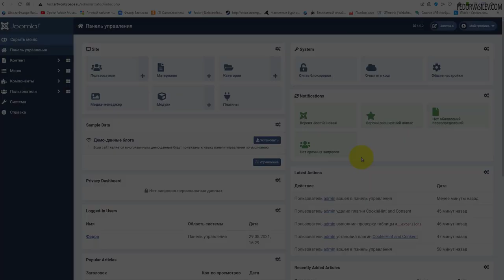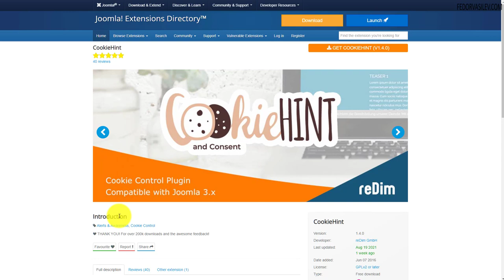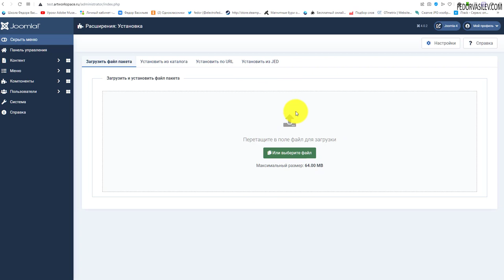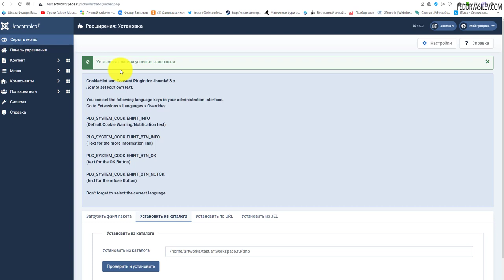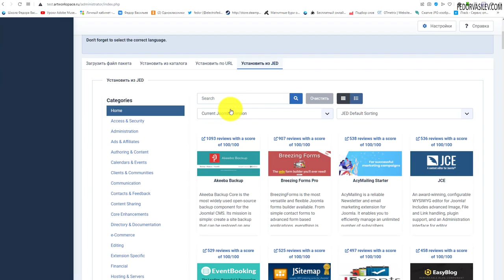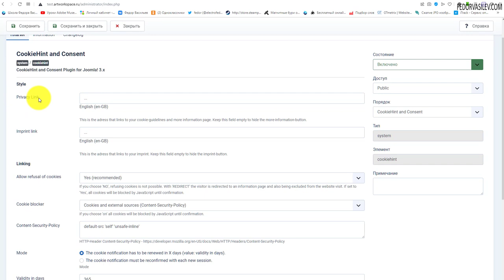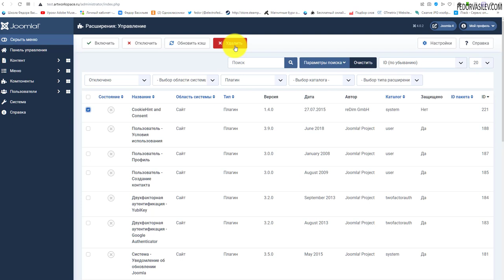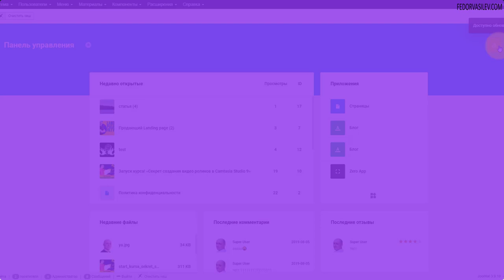Варианты загрузки и установки файла пакета на Joomla 4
В этом видео рассмотрим, все варианты установки дополнительных расширений на Joomla, которые предлагает сама Joomla 4. Это стандартная страница загрузки файл пакета с вашего компьютера, установка из каталога и установить по URL.